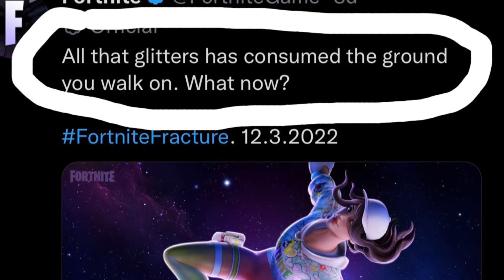THE END IS COMING…..